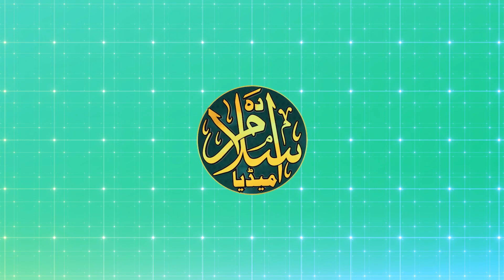करबला पर एक खूबसूरत Manqabat e Imam Hussain by Naushad Ambar Aurangabadi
Naat: Manqabat e Imam Hussain
Naat Khwan: Naushad Ambar Aurangabad
Album: Manqabat e Imam Hussain

Video by The Islam Media

अपने जल़्से की रिकार्डिंग के लिए हमसे संपर्क कीजिए

Listen and Watch Sajjad Nezami All Beautiful Naat Sharif

Listen and Watch Asad Iqbal Kalkatwi All Beautiful Naat Sharif

Listen and Watch Nadeem Raza Faizi All Beautiful Naat Sharif

Listen and Watch Dilbar Shahi All Beautiful Naat Sharif

Listen and Watch Naseem Saher Gayawi All Beautiful Naat Sharif

Listen and Watch Ehsan Sakir All Beautiful Naat Sharif

Listen and Watch Habibullah Faizi All Beautiful Naat Sharif

Jazakallah Khair